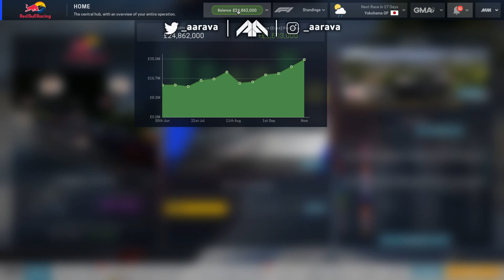CRAZIEST RACE I'VE EVER HAD ON THIS GAME! - F1 2019 Red Bull Honda Manager Career Part 13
F1 2019 Red Bull Honda Manager Career! - Motorsport Manager
Using the Fire Fantasy F1 2019 Mod with Verstappen & Gasly!

Using the Motorsport Manager game, we're playing an F1 2019 Career Mode managing Red Bull Racing Honda with our drivers to start of with as Max Verstappen & Pierre Gasly!